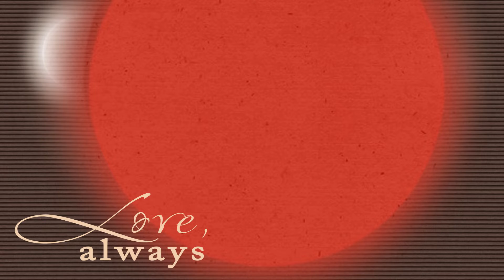Mừng Bé Quốc Bảo Tròn 1 Tuổi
Long Hoa 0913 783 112